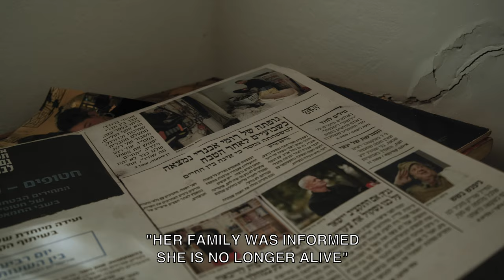Morning Light (Short Movie)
Film by Hagai Kimchi
With Asaf Jonas and Carmel Bin
Thanks Yuval Jonas
With 'Mógrá' by Magnús Jóhann & Skúli Sverrisson